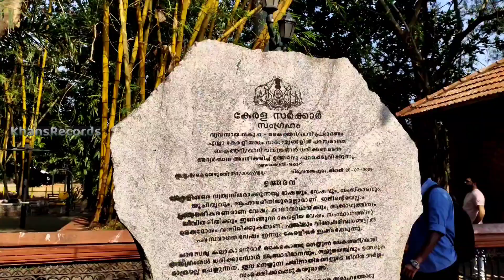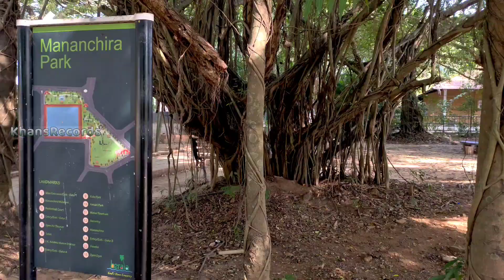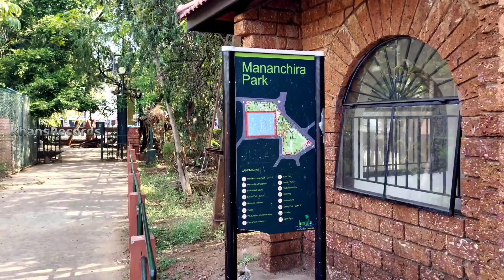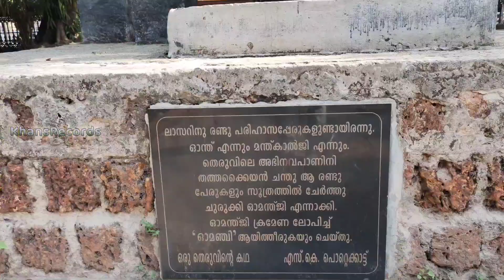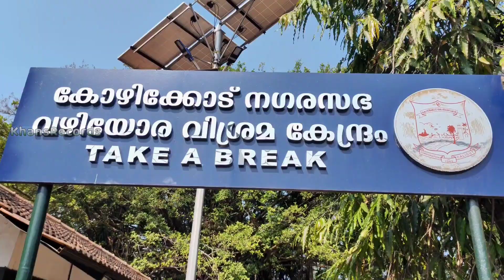മാനാഞ്ചിറ | 3000 സ്വർണനാണയത്തിന് ടിപ്പു നിർമ്മിച്ച കുളം | mananchira lake | calicut tourist places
മാനാഞ്ചിറ | മൂത്ര മൊഴിച്ചുനിറഞ്ഞ കുളം | mananchira lake kozhikode | calicut tourist places

must see places kozhikode
kozhikode best places to visit
tourist places
kozhikode tourist places malayalam
kozhikode resorts
best treking places in kozhikode
tourist places in kozhikode district
kozhikode tourism
one day trip in kozhikode
tippu sultan
kappad beach

Manamchira History

              Mananchira was built as a bathing pool by the Zamorin Mana Vikrama, the feudal ruler of Kozhikode in around the 14th century. at the time of Tippu sultan Mysore ruler he made this as drinking water source as a gift For Sayed Jifri. The laterite obtained from excavating the pond was used to construct two palaces to the east and west.

In the late 19th century, Calicut's municipal council decreed that the pond was to be reserved exclusively for drinking purposes, and prohibited its use for bathing, washing and recreational activities—a ruling that has remained in place ever since.The pond is an important source of drinking water for Kozhikode, but is susceptible to pollution from municipal sewage, domestic waste, and pollutants from nearby textile factories. An analysis of the water in 2000 by scientists from the Central Water Analysis Laboratory and Pondicherry Central University found that the pond was particularly bacteriologically contaminated during the monsoon season, and was highly alkaline afterwards.